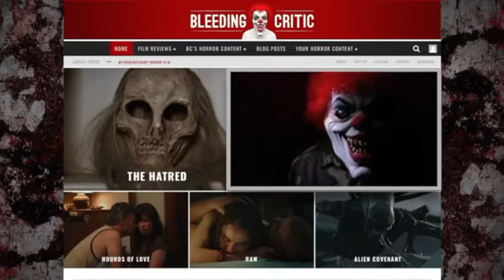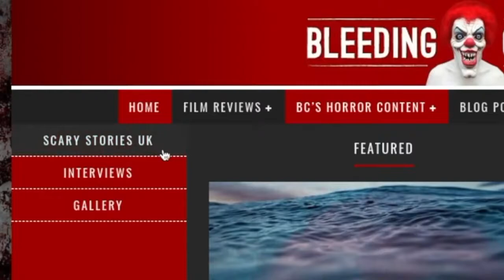BORDER review with BLEEDING CRITIC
Apart from this spoiler-free video review of mine here, I will never want to talk about or even watch this film again.
BORDER review written and narrated by BLEEDING CRITIC